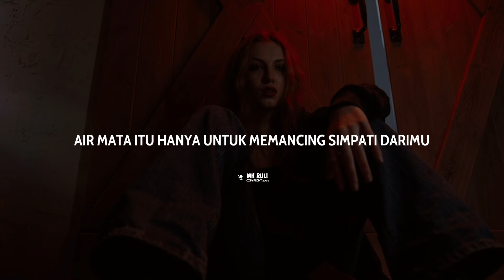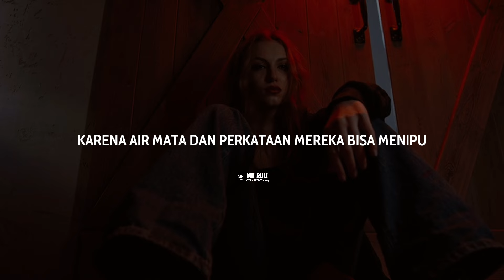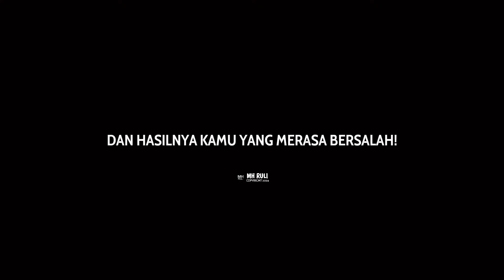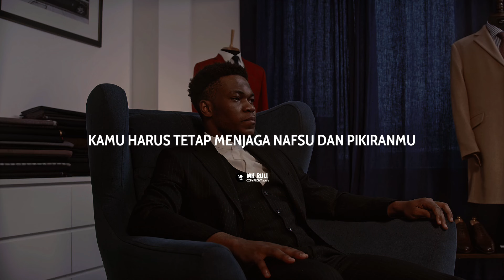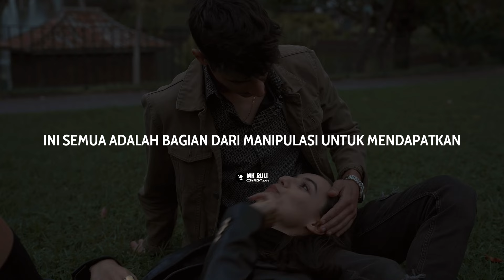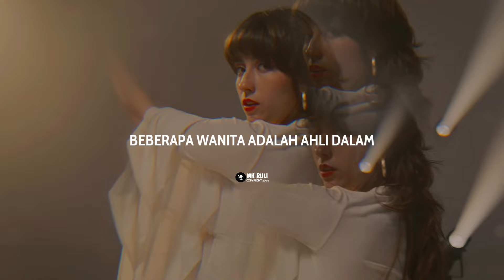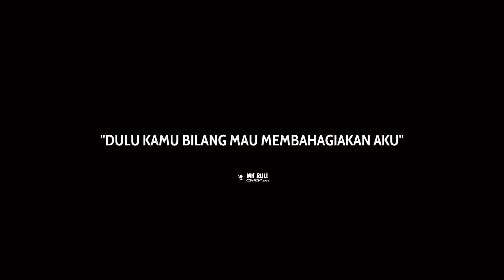6 Cara Wanita Memanipulasi Nafsu Lo (Wajib Hati-hati)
Baca e-book TITIK LEMAH PEREMPUAN di sini 👇🏻